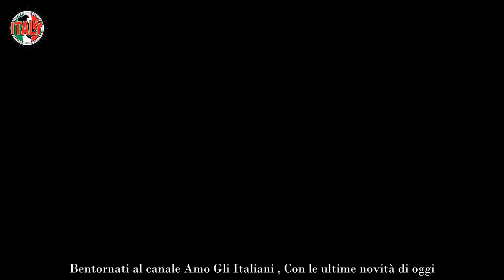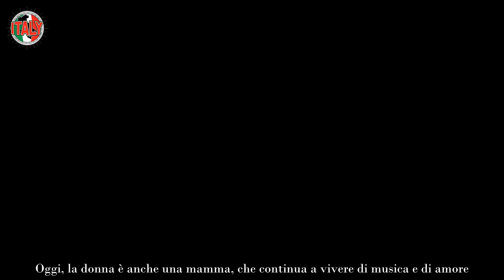Te la ricordi Karima di Amici ora é totalmente trasformata sembra un’altra persona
Il talent show più amato d’Italia è Amici, il programma condotto da Maria De Filippi, la regina di Canale 5. Fin dalla prima edizione, chiamata Saranno Famosi, il format ha attirato l’attenzione di milioni di telespettatori e si è presentato, per i giovani talenti, come un’occasione per fare capolino nel mondo dello spettacolo.

Di anno in anno, sono molti i talenti che hanno seduto a quei banchi. Tanti nomi sono caduti nel dimenticatoio, ma tanti altri si sono impressi nel panorama della musica e della danza, ricavando un posticino nei nostri cuori. Tra questi, c’è quello di Karima Ammar, la giovane che ha partecipato alla sesta edizione di Amici e che ha travolto tutti con la potenza della sua voce.

Sono trascorsi diciassette anni dalla sua partecipazione al programma e, da qualche tempo, non vediamo più Karima in TV. Qualcuno, però, si sta chiedendo che fine abbia fatto. La ragazza, diventata ormai una donna, procede a gonfie vele con la sua carriera, ma il suo aspetto è completamente diverso. Scopriamo come è diventata Karima oggi.